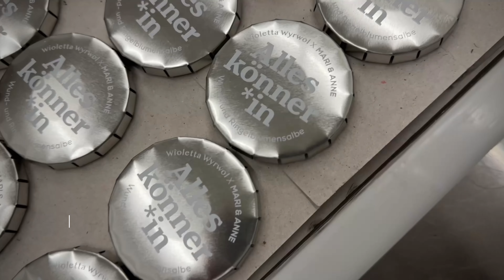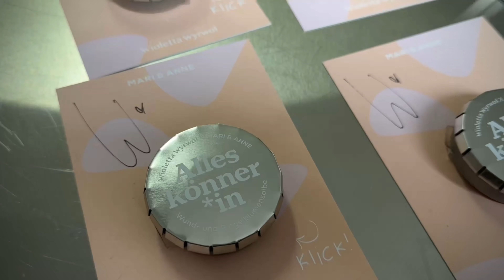Klick für Awareness: Die Wundsalbe, die Barrieren abbaut und Geschichten erzählt!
Narben erzählen Geschichten – und mit der neuen KLICK Edition von MARI & ANNE setzen wir ein kraftvolles Zeichen für Inklusion und Vielfalt! Erfahre, wie aus unserer handgemachten Ringelblumensalbe, dem Alleskönner, eine spezielle Klick-Edition entstand, die Barrieren überwindet und Menschen in ihrer Einzigartigkeit unterstützt. Diese Salbe pflegt nicht nur, sondern feiert Individualität und Solidarität. Sei Teil unserer Bewegung für ein barrierefreies Miteinander! 👇🏼Hier kaufen: